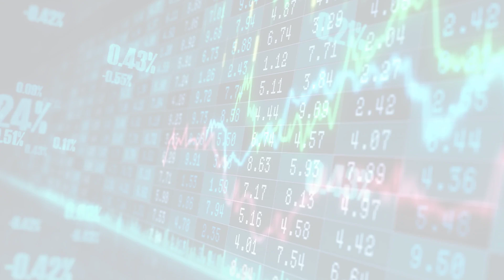MarketWatchLists: ConstructionMaterials Update for Thursday, May 18, 2023, 17:05 EST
About:
MarketWatchLists is a service provided by Praefidi.